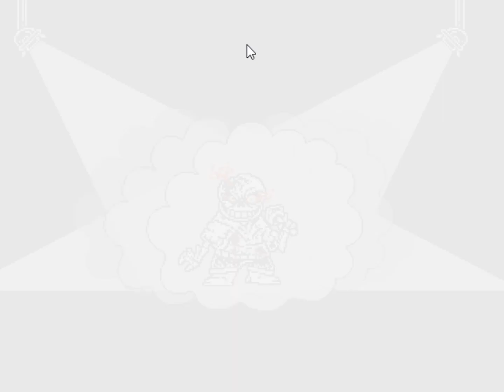[unitale,CYF] DustSwap:DustTrust Phase3 Sans battle V2! [undertale fangame]※Scrapped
socal account↓
・Animal Crossing New Horizons Dream Number:DA-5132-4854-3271